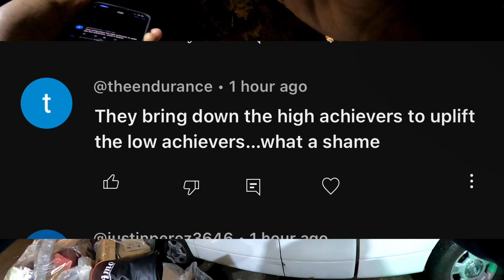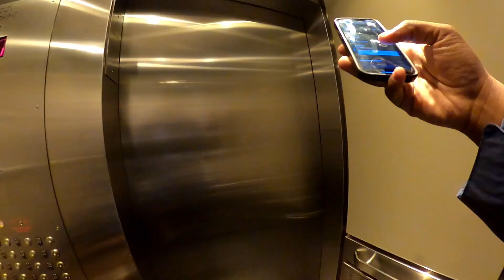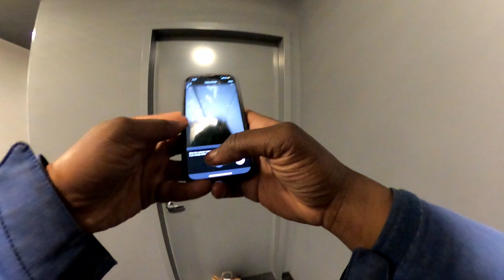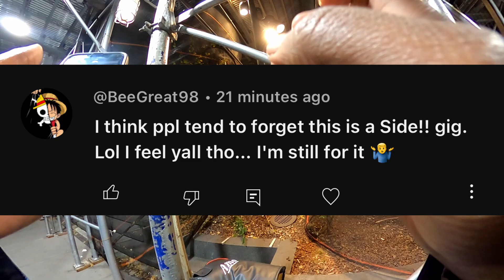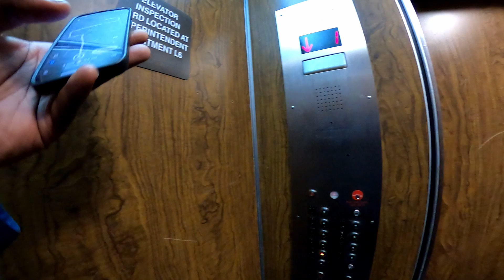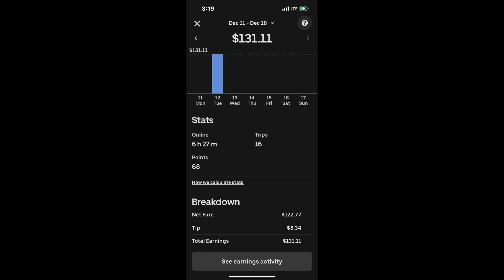Introducing Uber Eats Planner 😳 A Scheduling System Similar To DoorDash 🤦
WaterProof Ski Pants
Bike Mitts

Phone Mount
Key Chain
Bike Alarm
Rain Fender
U Lock
Pakir Food Backpack